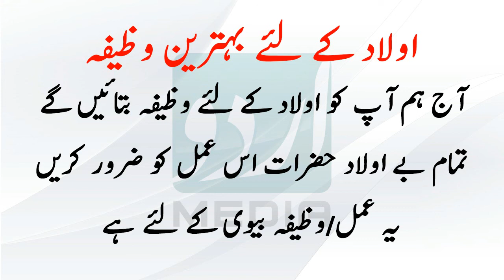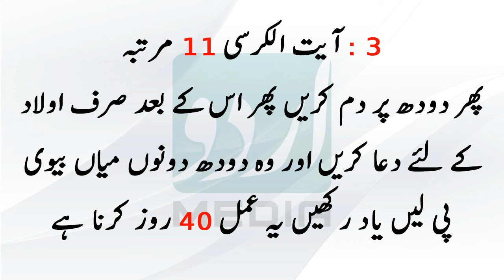Aulad Ke Lea Behtreen Wazifa